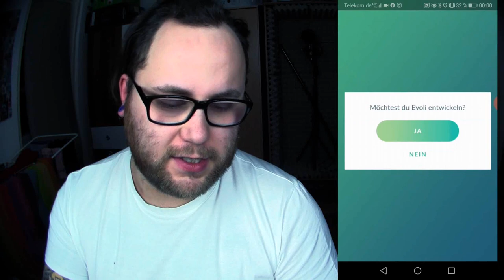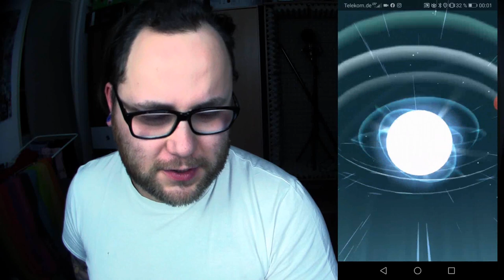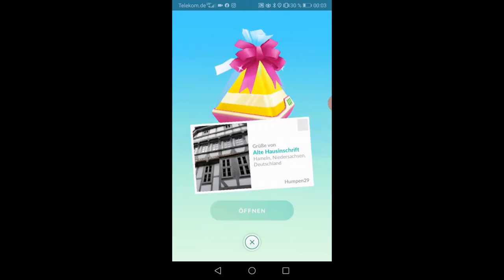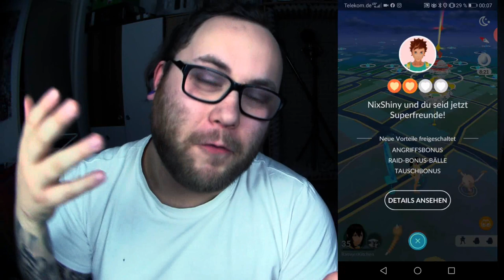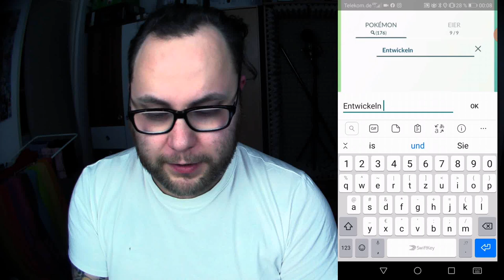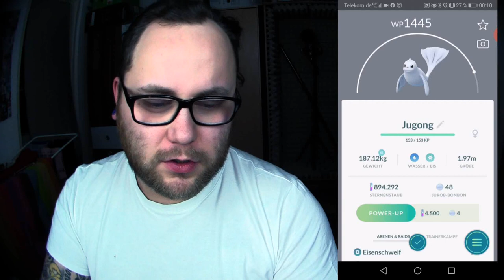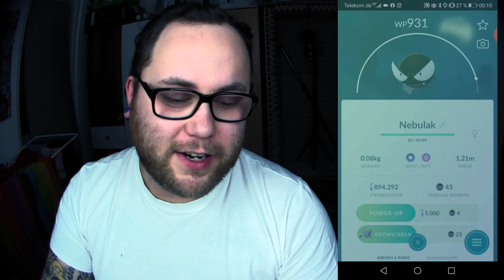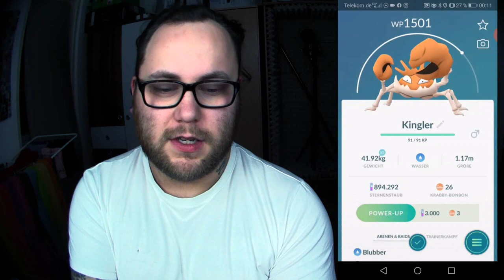Next Level Shit ... 35er Community Account | Pokémon GO Deutsch # 667